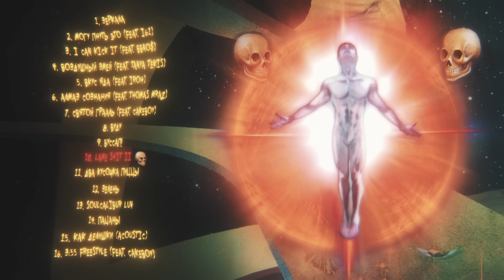GONE.Fludd - LAME SHIT II [prod. by InfinityRize, CAKEboy]